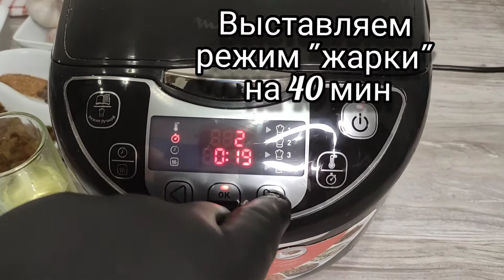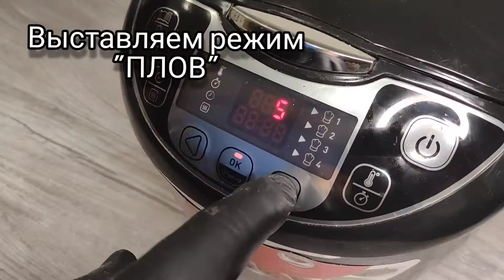ПЛОВ с восточно-пряным ароматом /Рассыпчатый/ в мультиварке с курицей и изюмом/ Не жирный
Уникальный рецепт плова с курицей и изюмом в мультиварке, обладает невероятным восточно- пряным  ароматом, пряные аккорды , позволяющие ощутить всю соблазнительность этого блюда.Очень вкусный и сытный.Плов по этому рецепту получается рассыпчатый и не жирный. Уверенна, что Вам он точно понравится! Приятного аппетита!

Ингридиеты:
🧄Куриные бедра - 600г
🧄Перец Чили - 2 шт( маленькие)
🧄Рис пропаренный длиннозернистый - 600 г
🧄Подсолнечное масло - 60мл
🧄Изюм - 70-80 г
🧄Соль (по вкусу), я добавляю 1,5 ч.л , можно 2 ч.л
🧄Смесь перцев (по вкусу), 1.5 ч.л
🧄Душистый перец( горошек)  - 8-10 шт